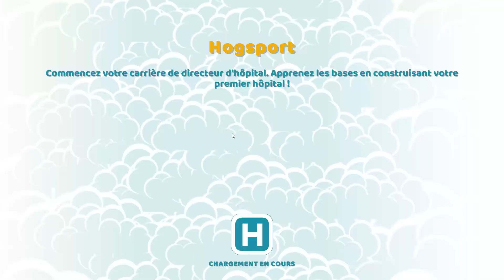TWO POINT HOSPITAL #02 | Un Hôpital 3 Etoiles | [PC - FR]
Nouveau Let's play consacré au jeu de gestion humoristique : Two Point Hospital !

Concevez de splendides hôpitaux, soignez d'étranges maladies et gérez des employés difficiles tandis que vous étendez votre organisation naissante dans tout le Two Point County.

| Liens |

► Achetez vos jeux à prix réduits en utilisant mon lien partenaire "Instant Gaming"

| Notes |

► Développeur : Two Point Studios
► Éditeur : SEGA
► Date de sortie : 30 août 2018